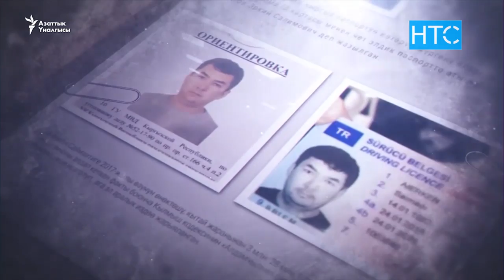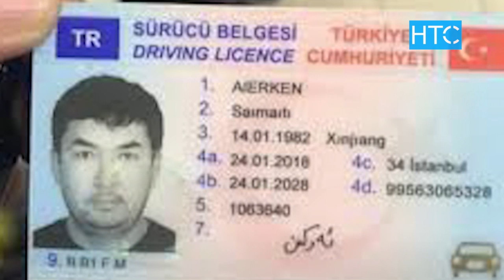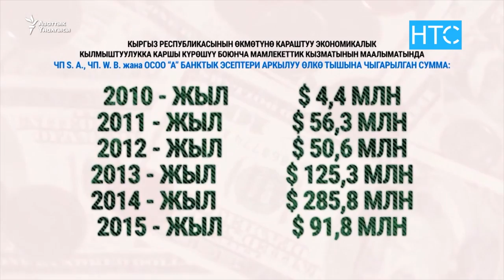Айеркендин акыркы сөзү кимдердин уйкусун бузду? / 22.11.19 / НТС